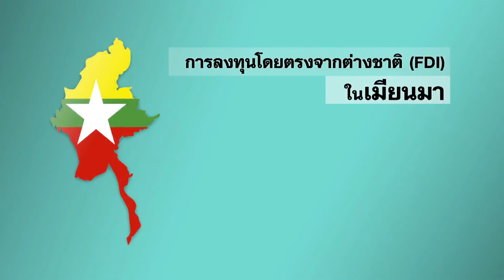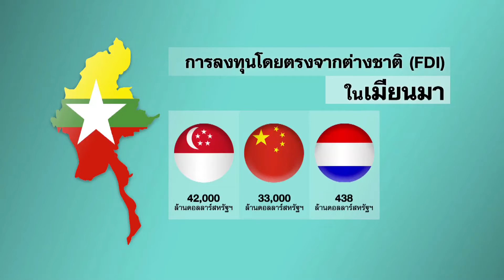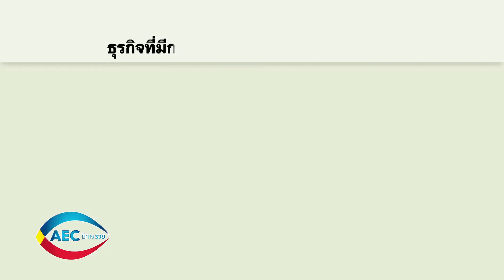AEC มีทางรวย งานแสดงสินค้า ที่เมาะละแหม่ง เพื่อจะบุกตลาดเมียนมาร์ ตอน 121/1 Onair 8 MAY 2016